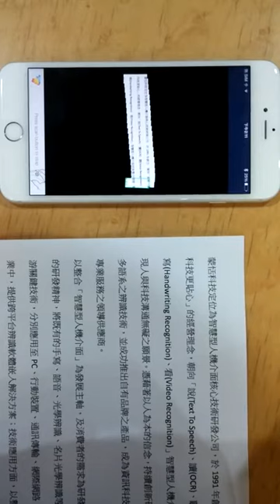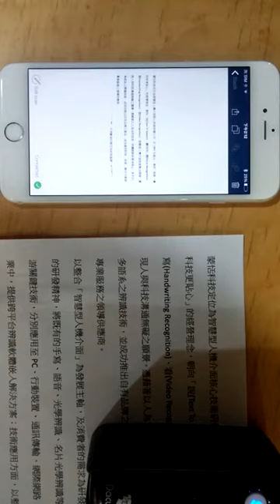PenPower BeeScan 行動快掃王 - 接圖掃描